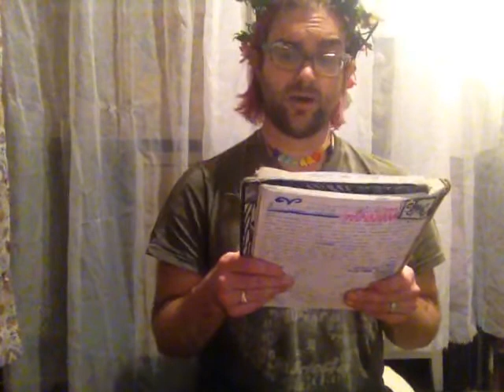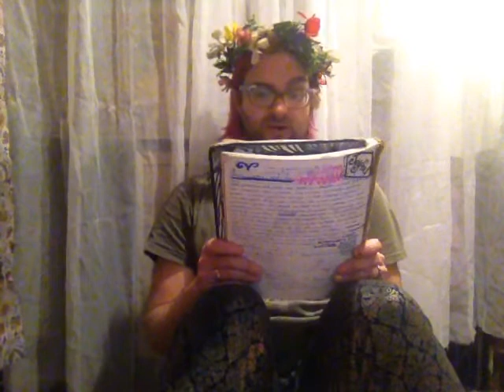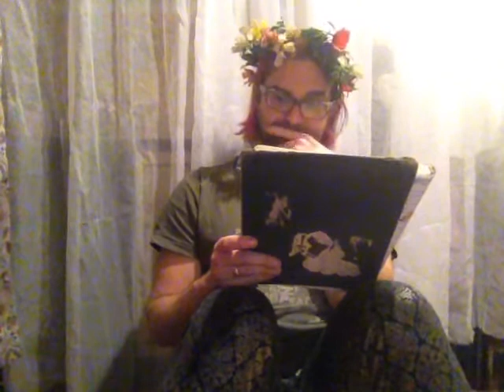Reading My Poetry Journal/Storytime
✨✨Welcome.  Today I'm reading my poetry with you.  More to be shared.  Sparkle on!! 😻🖖🏻🌸🌙💫✨✨